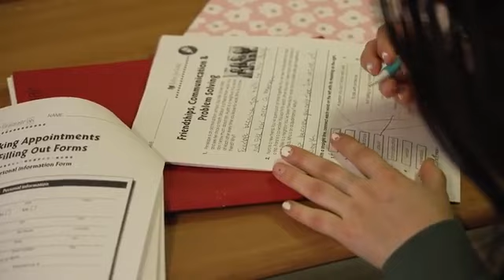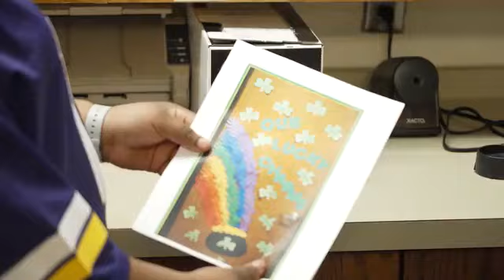A Minnesota family's desperate search for care reveals state's mental health crisis